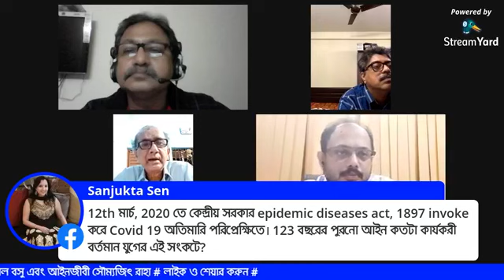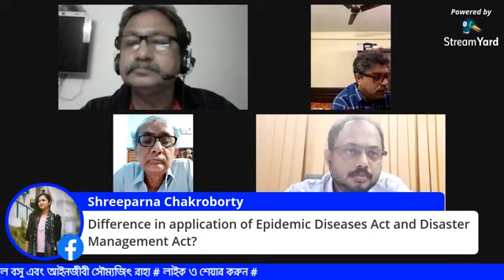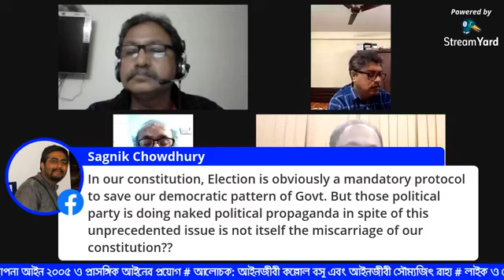আলোচনা: 'ভারতের সংবিধান, বিপর্যয় ব্যবস্থাপনা আইন ২০০৫ ও প্রাসঙ্গিক আইনের প্রয়োগ '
'ভারতের সংবিধান, বিপর্যয় ব্যবস্থাপনা আইন ২০০৫ ও প্রাসঙ্গিক আইনের প্রয়োগ '
আলোচক- আইনজীবী কল্লোল বসু ও আইনজীবী সৌম্যজিৎ রাহা
২৭ জুলাই ২০২০